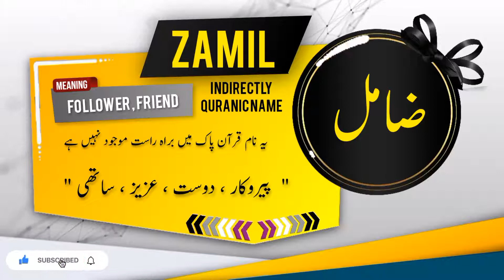ZAMIL Name Meaning In Urdu | Islamic Baby Boy Name | Ali-Bhai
ضامل نام کے معنی اور اس کی تفصیل

Assalamualaikum

In this video you will find most authentic urdu meaning of Islamic Muslim Name ZAMIL with details like "Origin of ZAMIL name" , "Gender Of ZAMIL Name" , " Religion Of ZAMIL Name".
if you have questions about Muslim baby's names like "ZAMIL ya kisi our name ka matlab kya" . "ZAMIL ya kisi our name k meaning ya mane kiya hain", "ZAMIL ya kisi our naam kis zuban ya language se hai" , "kiya ZAMIL ya koi our naam Muslim name Hai ya none muslim name ha" , "Kiya ZAMIL ya koi our naam male or Boy name hai ya Girl or larki ka naam hai" , " ZAMIL ya koi our urdu naam urdu main kaise likhte hain" , " or if you have any other questions so you can ask in comments section.

Alternate spellings for this name are  ZAMAL | ZIMIL | ZAMEIL |